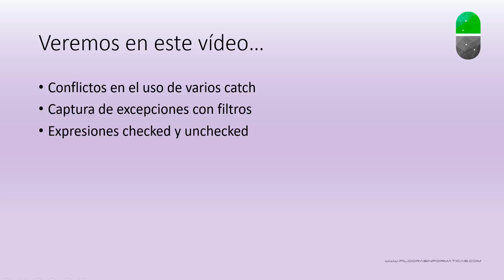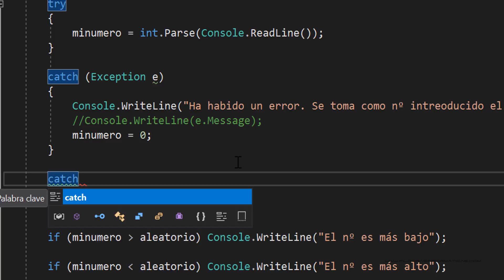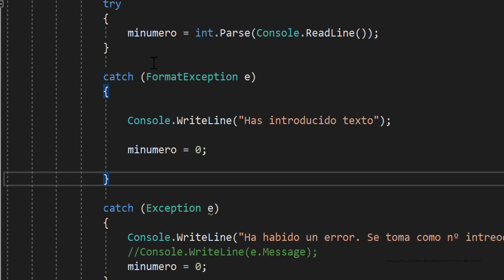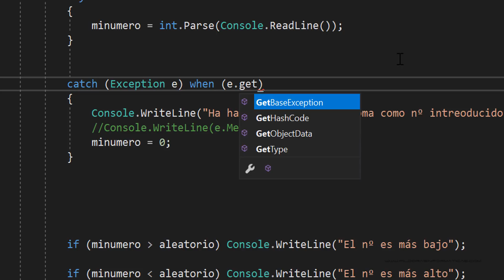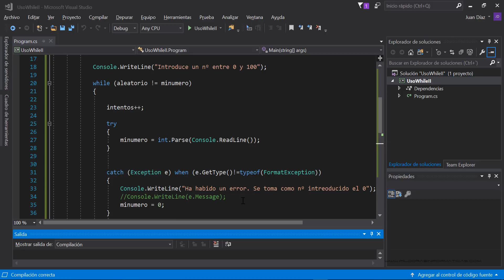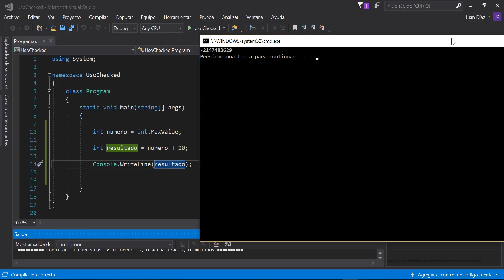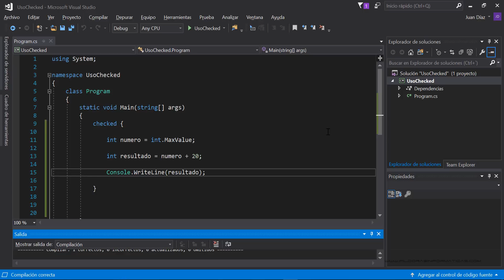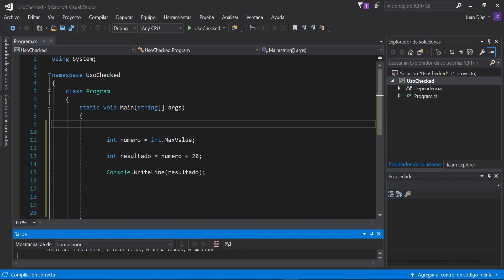Curso C#. Excepciones III. Conflictos varias excepciones, captura con filtros. V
Continuamos con las excepciones viendo en esta ocasión cómo resolver conflictos a la hora de capturas varias excepciones, cómo utilizar capturas con filtros y también qué son las expresiones checked en C#.